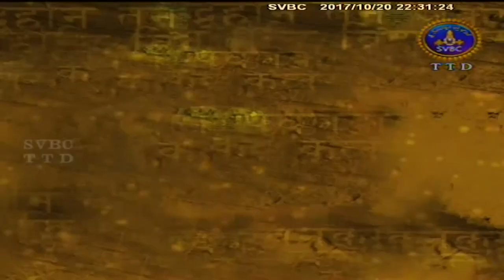Mahabharatam-Asramavasa Parvam,| Ep 02 | 20-10-17 | SVBC TTD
Pravachanam By Sri Vaddiparti Padmakar